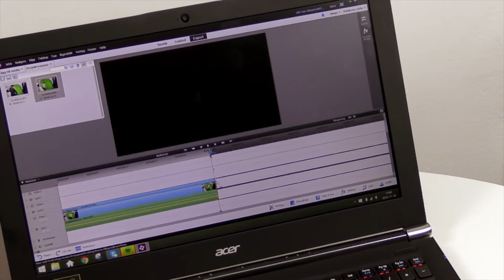Unika.nuTV - Avsnitt 5 - Robert Aschberg